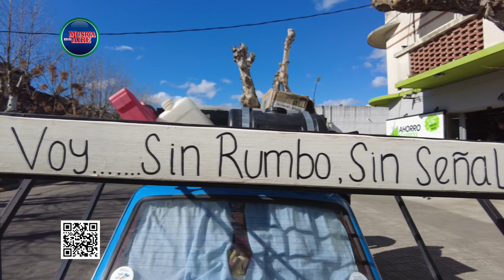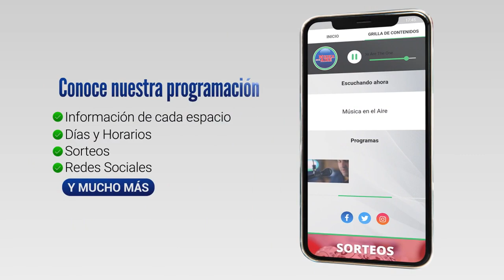Nico, Jessi y Samy recorren sudamérica viviendo en su auto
Este jueves nos encontramos con Nicolás, Jessica y su perra Samy. Desde hace un tiempo, esta pareja de aventureros estan recorriendo Sudamerica en su auto llamado "Pitufín" y van compartiendo momentos de su viaje en su canal de youtube y su instagram y facebook.

Luego de haber recorrido Argentina, días atrá llegaron a Uruguay. Ingresaron por Fray Bentos y estuvieron en el Frigorífico Anglo y en el Balneario Las Cañas. Más tarde pasaron por Colonia del Sacramento y este jueves los encontramos en Juan Lacaze donde nos contaron su historia.